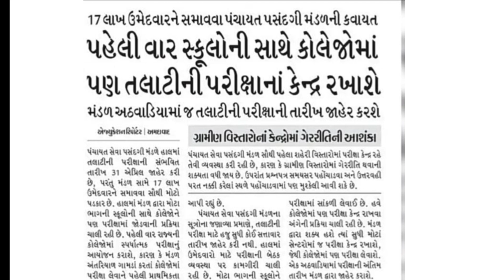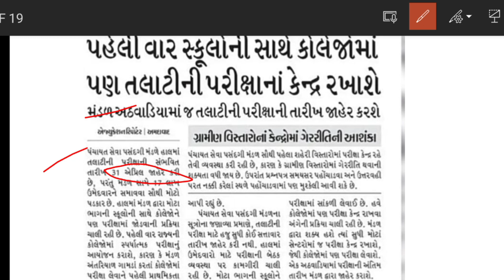LATEST UPDATE તલાટી તારીખમાં પાછો ફેરફાર 2023 || તલાટી પરીક્ષા પાછી જશે ? talati exam update 2023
LATEST UPDATE આખરે તલાટી પરીક્ષા તારીખ જાહેરાત 2023 || Talati exam date declare 2023 || gpssb letest

1. તલાટી અને જુનીયર ક્લાર્ક પરીક્ષા માટે ગુજરાતી સાહિત્ય E-BOOK Full Details
આ E- BOOK માં કિંમત Rs.130/- છે પણ ઓફર માં હોવાથી આ ઈ બુક માત્ર Rs.35/- મળશે તો આજે જ આ ઇ બુક ખરીદો અને મેળવો ચોખ્ખો Rs.95/- ફાયદો. આપેલ લીક પર ક્લિક કરીને ખરીદો

ગુજરાતી સાહિત્ય પ્રશ્નો ૪૫૦ થી વધુ પ્રશ્નો સમાવેશ દરેક સ્પર્ધાત્મક પરીક્ષા માટે અતિ ઉપયોગી તો આજે જ ખરીદો માટે
2. One liner E Book Gujarati Sahitya કિંમત રૂ ૨૦ /- ઑફર price માત્ર રૂ ૫/- તો આજે જ નીચની લિંક કર ક્લિક કરીને ખરીદો